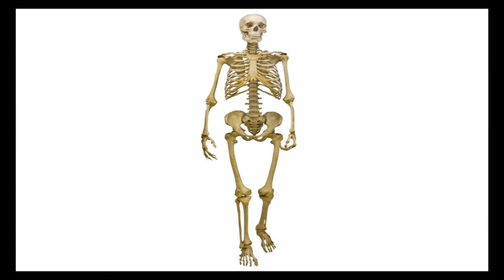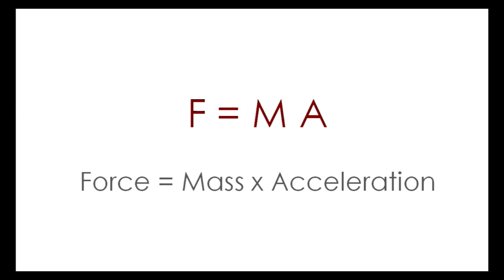Un-Stuck: David Shaner at TEDxGreenville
Dr. David Shaner is the Principal at CONNECT LLC Performance Development Consultants and is Herring Professor of Asian Studies and Philosophy Emeritus at Furman University. He is the author, co-author, or series editor of over 40 books, including most recently, The Seven Arts of Change: Leading Business Transformation That Lasts. He is also an internationally renowned teacher of Ki-Aikido and holds a Seventh Degree Black Belt. Shaner has taught at Harvard University, was a member of the Olympic Valley USA Ski Team, and has served as a Fulbright Scholar in India.

You can connect with David on facebook, on LinkedIn and via his author website, DavidShaner.com.